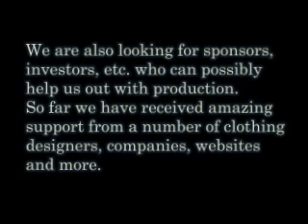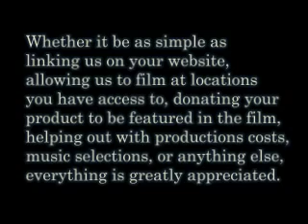In The Pink Productions -- Gay Themed Movies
In The Pink Productions is currently seeking short and full legnth gay-themed films for possible distribution. If you would like to submit your film for consideration, please email for more information. to find out more about our company. We have produced several bestselling titles and strive to continue growing and developing as a producer for gay-themed cinema.